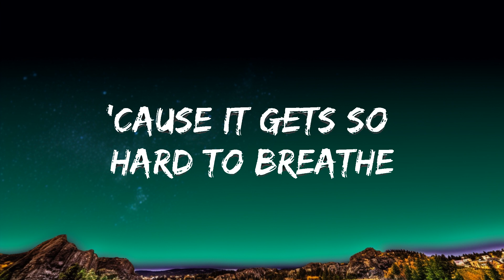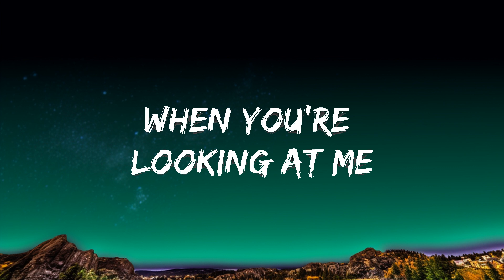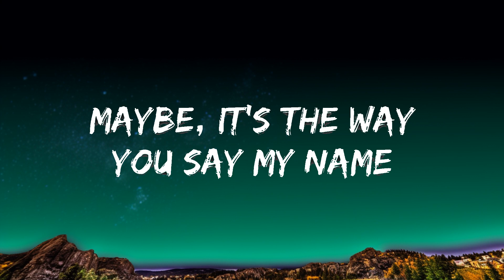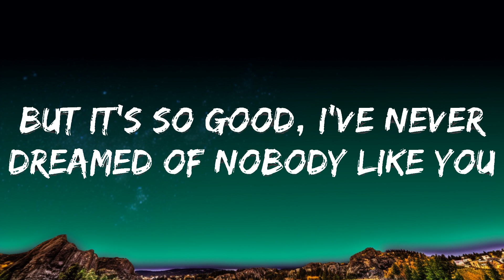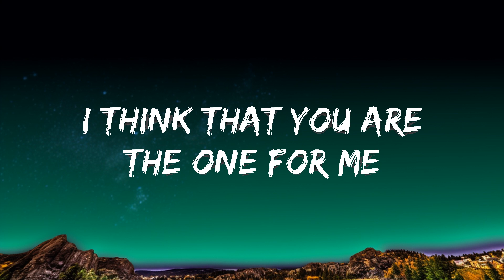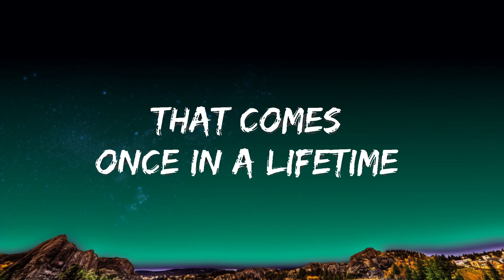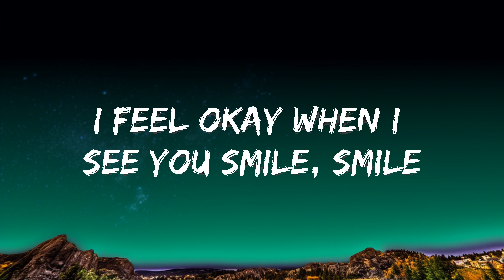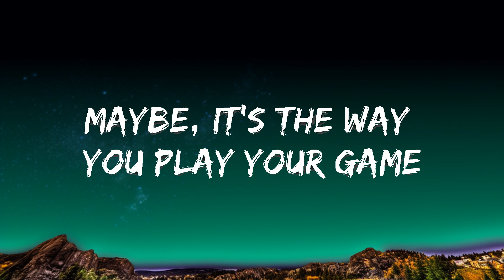Ruth B. - Dandelions (Lyrics) | 1 Hour Lyrics Love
[Pre-Chorus]
And I've heard of a yêu that comes once in a lifetime
And I'm pretty sure that you are that yêu of mine